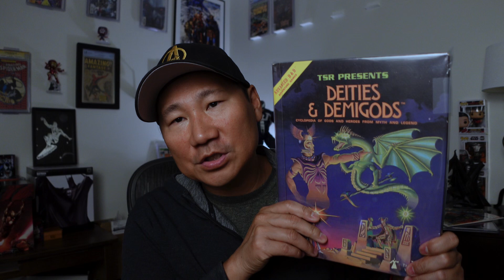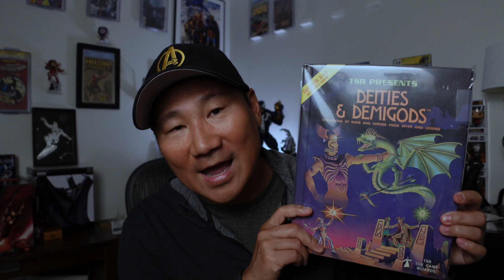Veve Running Out of Grails?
Is Veve running out of comic grails? What's Next?

Never Financial Advice, Musings from a guy in a basement.